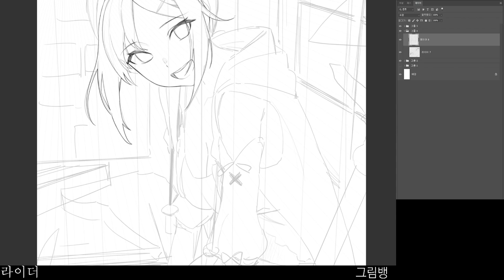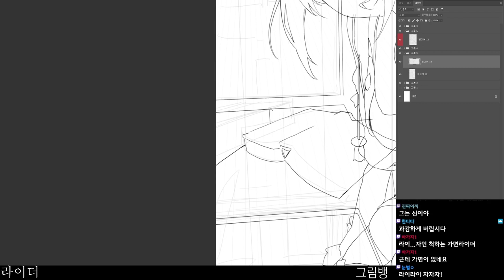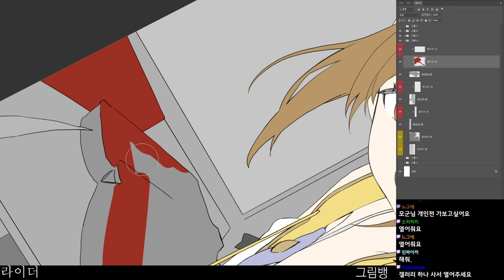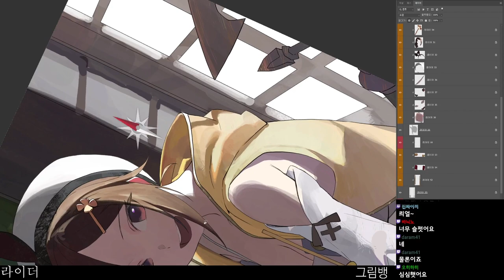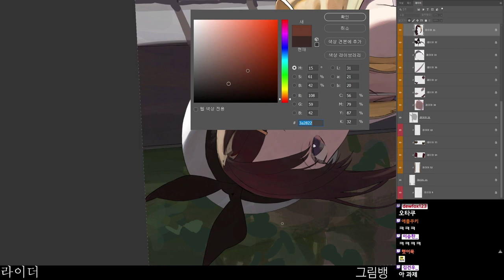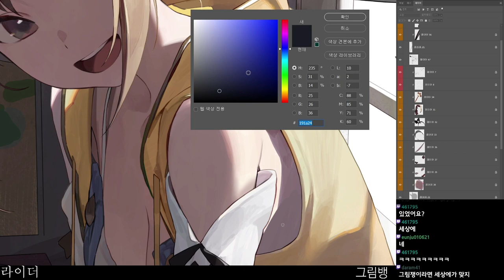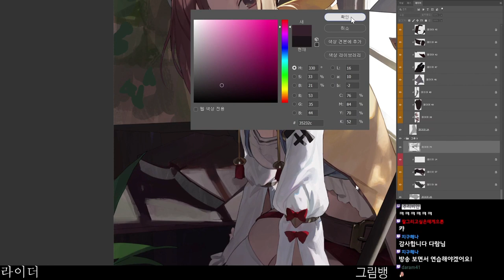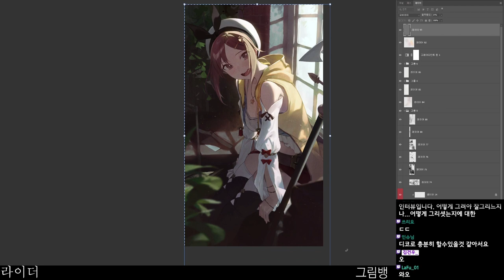[44日目]【モ誰】- Reisalin Stout ライザ | [100 DAY CHALLENGE] - Day 44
44日目,ライザ
Reisalin Stout / Reisalin "Ryza" Stout
ライザリン・ライザ・シュタウト
REAL TIME - LIVE PAINTING
DIGITAL PAINTING

【モ誰】
Jeonghee/Modare/Mogoon/Mossi

-photoshopCC
-Cintiq pro 32
-PC
AMD Ryzen9 5900X
128GB RAM
RTX3090
1TB M.2
8TB SSD
3TB HDD

-그림고민상담 안받습니다
-주제와 상관없는 그림질문 금지
-정치적, 사회적으로 쉽지않은 내용 금지
-선 넘어도 되는데 재미없으면 밴
-브러쉬, 캔버스사이즈 질문 대답안함
-읽고싶은거만 읽음
-과한 음담패설금지
-리퀘금지